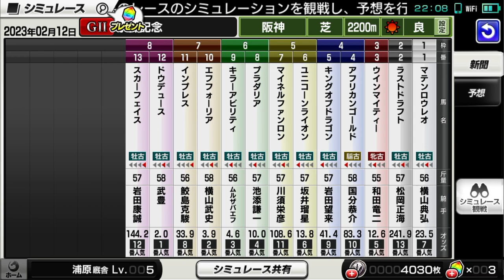2023 京都記念 シミュレーション